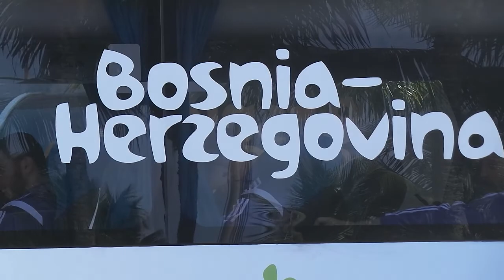Bosnia Barra 2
Pullmann della Bosnia che ritorna al ritiro il giorno dopo  Bosnia Argentina